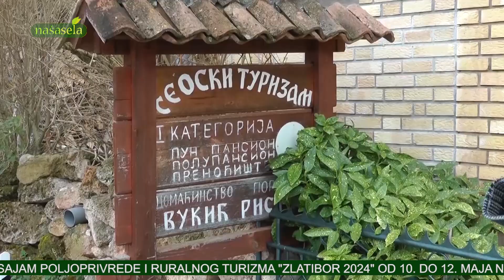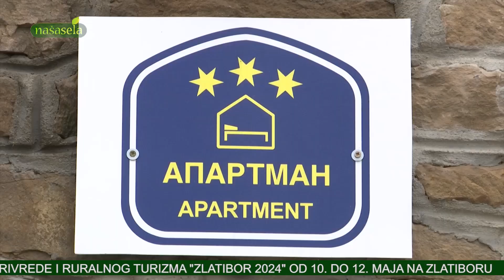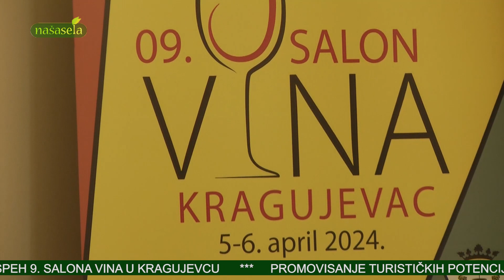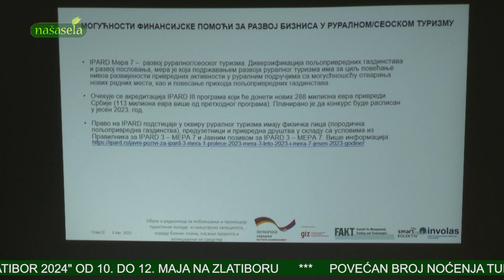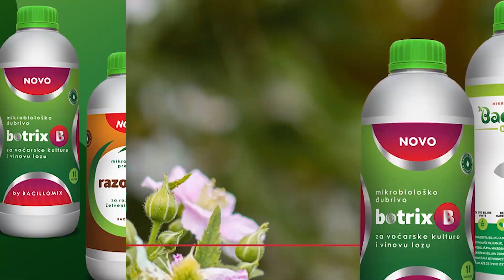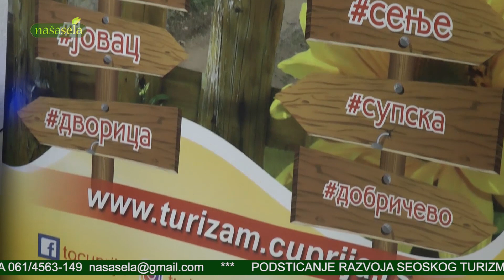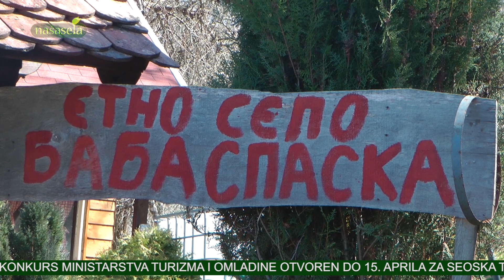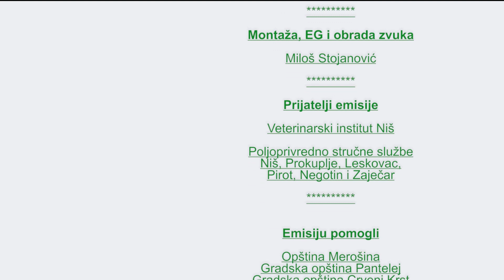NAŠA SELA 792